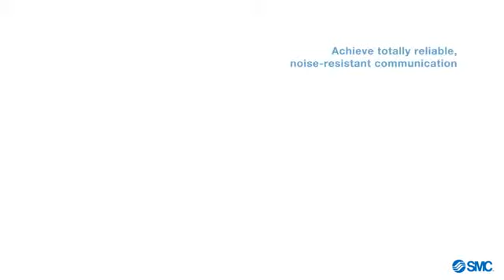SMC Corporation Australia New Zealand EX600-W - Wireless Fieldbus System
LESS is Definitely More!
SMC presents a unique and innovative wireless fieldbus system, and compatible with EtherNet/IP™. EX600-W Series allows the connection of several slave units to a master unit without having to use cables. The perfect solution for welding environments, tool changes in robot arms or rotary/indexing tables.
* WireLESS and decentralized fieldbus system
* WireLESS monitoring
* LESS cables and connectors
* LESS breakage and disconnection risk
* LESS installation and maintenance
Put this wireless system to work anywhere in your factory and achieve total reliable, noise-resistant communication and allow your machines to be flexible.